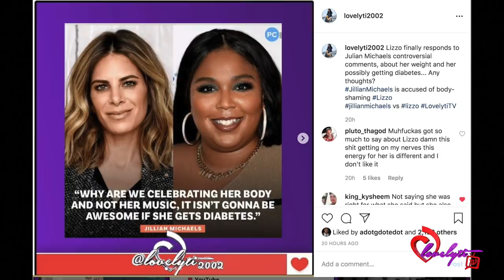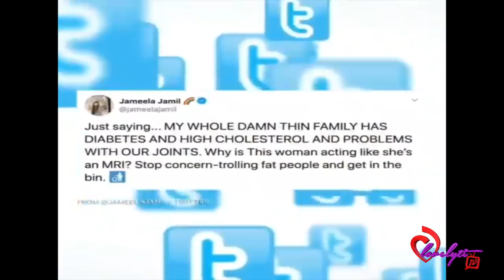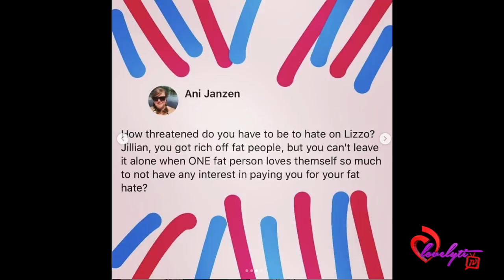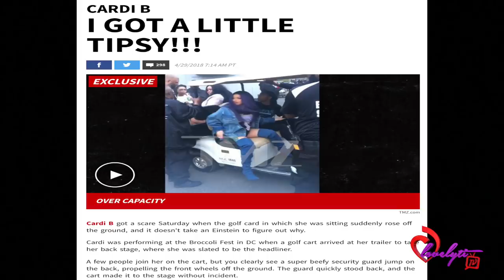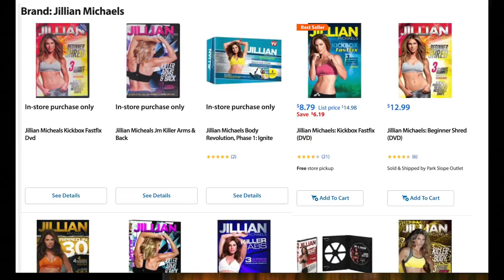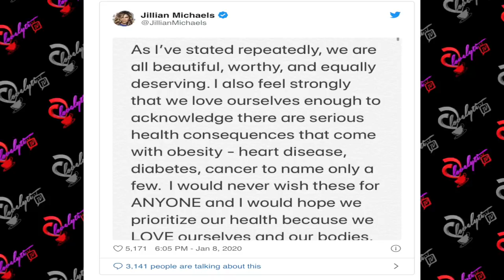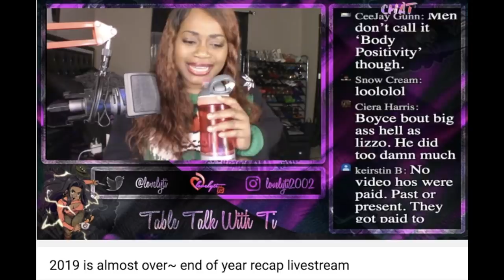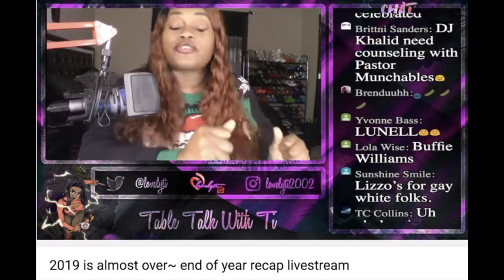Lizzo Claps Back After Jillian Michaels Doubles Down On controversial comments~fullbreakdown